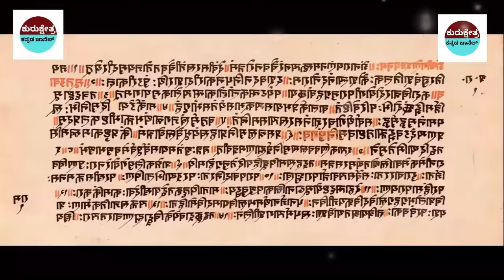ಅಯೋಧ್ಯಾ ಬಾಲ ರಾಮನ ಆಭರಣಗಳ ಬಗ್ಗೆ ನೀವು ತಿಳಿಯಲೇಬೇಕಾದ ವಿಷಯಗಳು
rriors

Kannada Uniqe Stories
pouranika kathegalu
namma ithihaasa
Kurukshetra yudda kannada
didyouknow rama
ayodhya ramamanira
ayodhya hanumangudi
hindu ramabhaktha
sanathana dharma
opening of ramamandira
babari masjid
ramajanma bhoomi

ramamandir ayodhya
ramamandir ayodhya
Important Notice:-
📌Song Info:
Title: Mahabharat sad instrument
COPY & PASTE :
Creative Director: Amol Surve
Narrated by: Saurabh Raj Jain
Theme Music Composer: Ajay,Atul
Composer: Jitesh Panchal, Lenin Nandi, Sushant Pawar